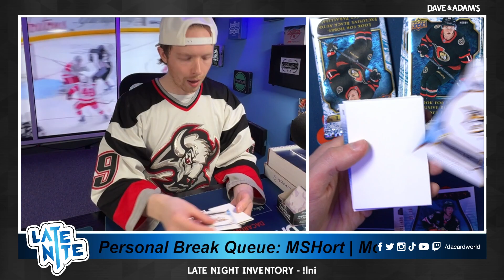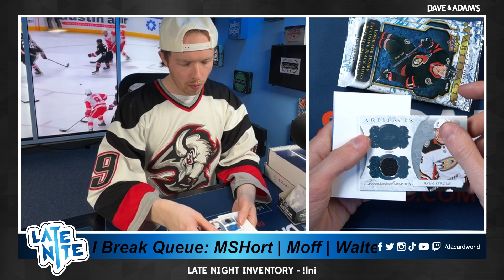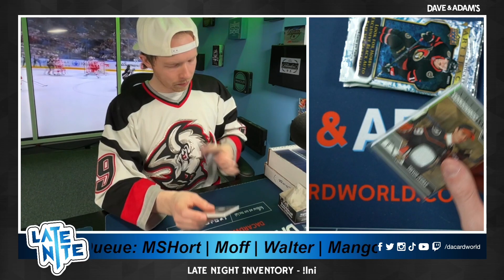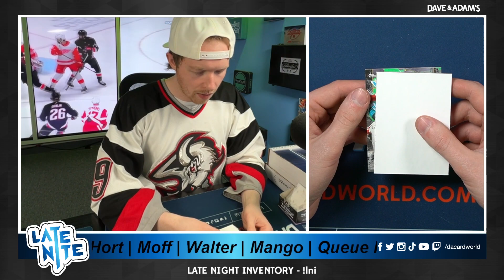MShort's Personal Break 3/16/24